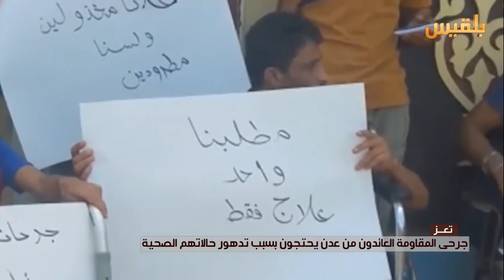تعز.. جرحى المقاومة العائدون من عدن يحتجون بسبب تدهور حالتهم الصحية | تقرير: شروق القاسمي